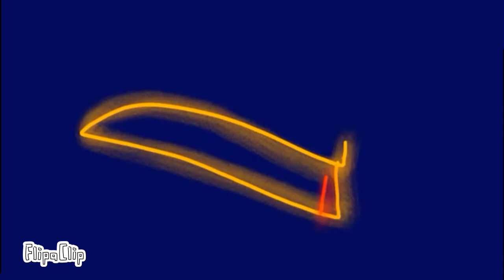Ripper X Blue EP 11 (small swear words)